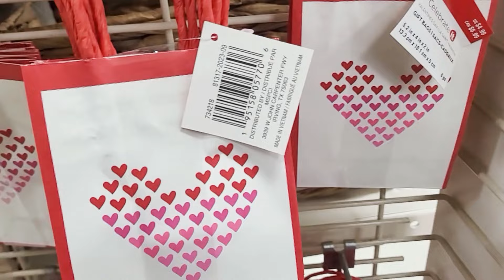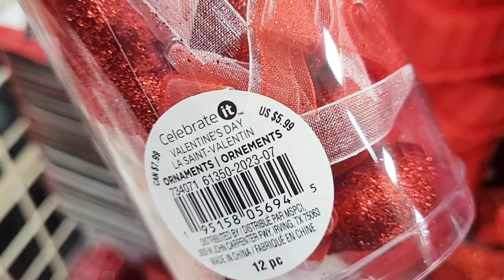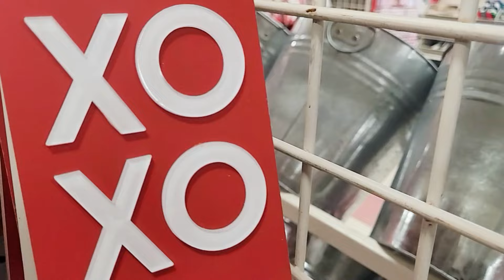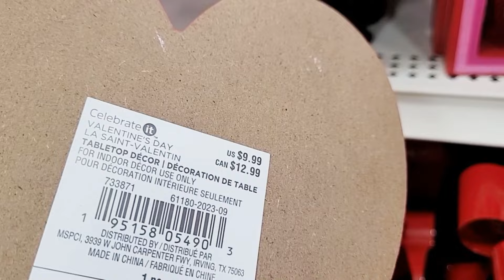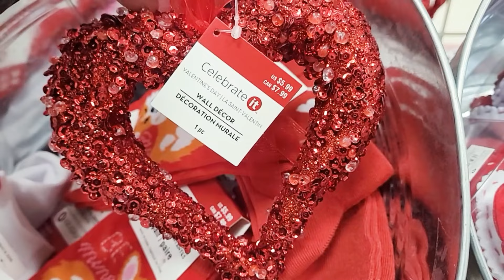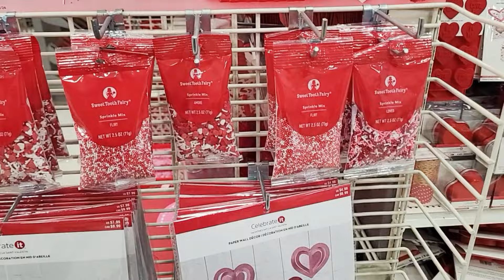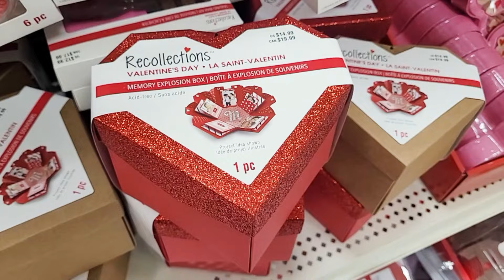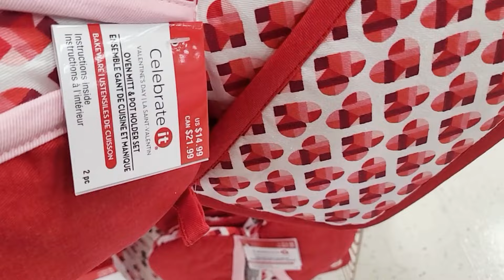MICHAELS VALENTINE'S DAY 2024 DECOR SHOP WITH ME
Shop with me at Michaels for Valentine's day decor 2024!